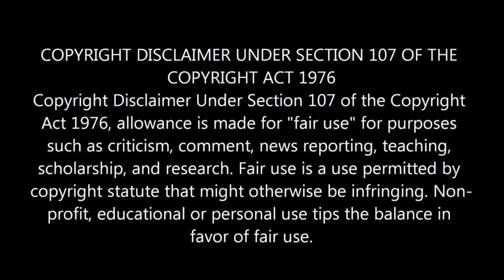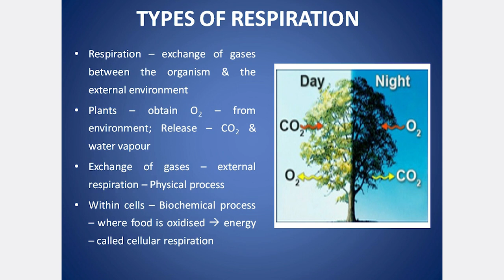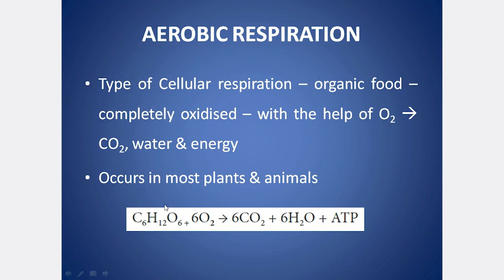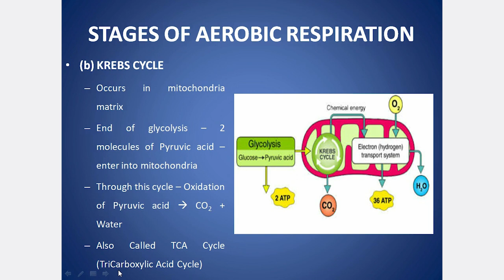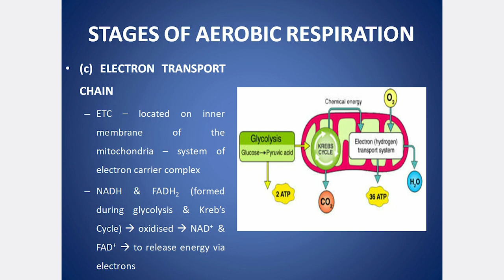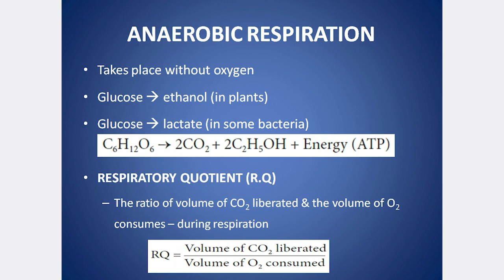SAMACHEER CLASS 10 SCIENCE UNIT 12 PLANT ANATOMY & PLANT PHYSIOLOGY PART 9 | EXPLANATION IN TAMIL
Tissues, Tissue systems, Epidermal or Dermal Tissue System, Epidermis, Stomata, Cuticle, Epidermal Outgrowths, Trichomes, Root hairs, Ground Tissue System, Vascular Tissue System, Xylem, Phloem, Vascular bundles, Radial, Conjoint, Collateral, Bicollateral, Concentric, Amphivasal, Amphicribal, Endarch, Exarch, Tissue System and its functions, Internal structure of Dicot Root & Monocot Root, Difference between Dicot root & Monocot root, Internal Structure of Dicot Stem & Monocot Stem, Difference between Dicot Stem & Monocot Stem, Internal Structure of Dicot Leaf & Monocot Leaf, Difference between Dicot leaf & Monocot leaf, Plastids, Structure of Chloroplast, Functions of Chloroplast, Photosynthesis, Where does Photosynthesis occur? Photosynthetic Pigments, Primary & Accessory Pigments, Role of Sunlight in Photosynthesis, Light Reaction or Hill Reaction, Calvin Cycle, Factors affecting Photosynthesis, Mitochondria, Structure of Mitochondria, Functions of Mitochondria, Types of Respiration, Aerobic & Anaerobic Respiration, Stages in Aerobic Respiration – Glycolysis, Krebs Cycle, Electron Transport Chain.